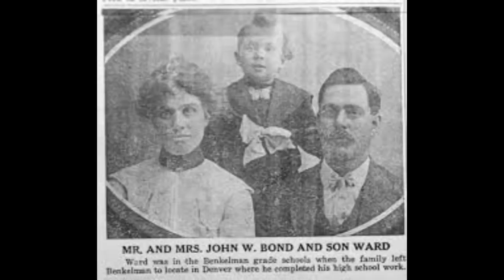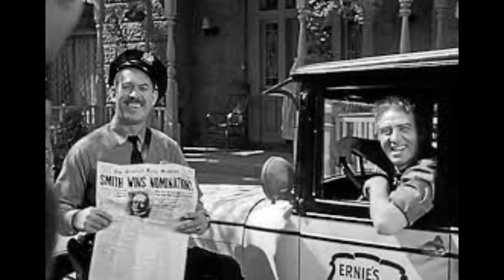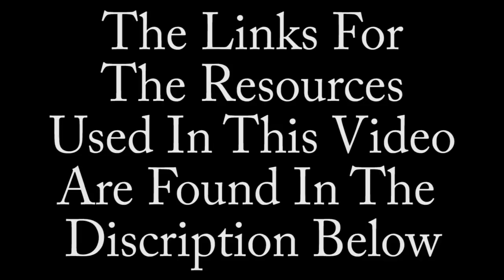The Life And Death Of Ward Bond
The life and death of Ward Bond, star of Wagon Train and renowned character actor in such films and The Searchers, Gone With The Wind, It Happened One Night and many others.